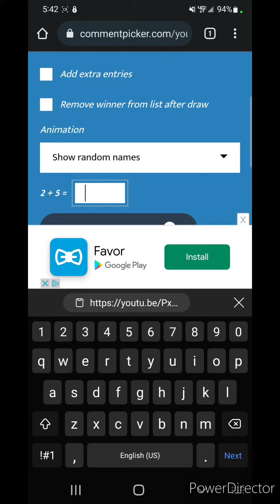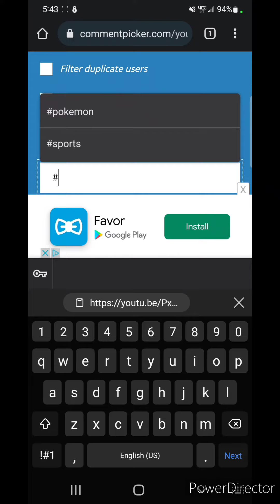Our 300 subscriber winners!!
What's good fam! We have reached 300 and can't be anymore excited!!! 😁😁 So here we go! Congrats to our winners!!!
or on discord for the Pokémon! (txshinobi)
Thank you everybody entering!!! On to 350!